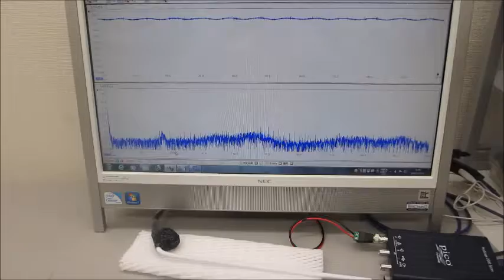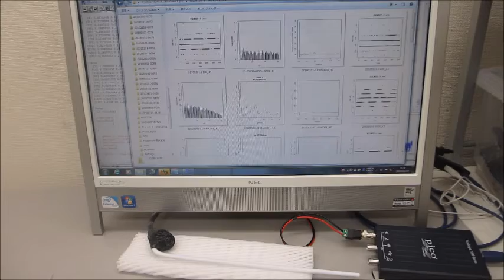メガヘルツの超音波実験（表面弾性波のコントロール技術） ultrasonic-labo